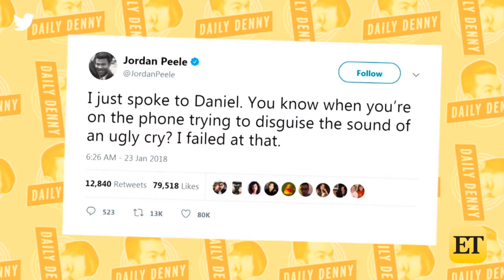Jake Paul Defends His Brother Logan Paul Following Controversy | Daily Denny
Former Disney star Jake Paul is breaking his silence about the recent controversy surround his brother Logan Paul, taking to his YouTube vlog to defend his brother.

Oscar nominations were announced this morning, and we're with the stars as they find out they've been nominated! ET's Nichelle Turner was with first time Nominee Allison Janney on the set of 'Mom,' and it got out of hand!

'The Shape of Water' racked up 13 Oscar nominations, the most of any film this year! We have Mexican director Guillermo Del Toro nominated for Best Director, alongside Jordan Peele for 'Get Out.' Greta Gerwig is now the 5th Female Director EVER to be nominated for Best Director, and Rachel Morrison is the first Female Cinematographer to be nominated for Best Cinematography, and 21 year old Timothee Chalamet is the youngest actor to be nominated for Best Actor in 75 years!!!